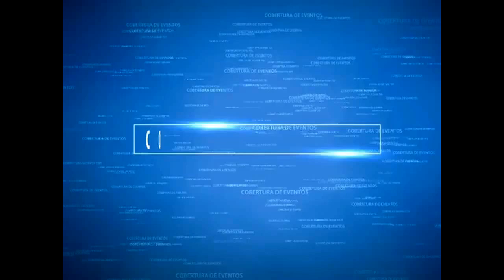Cavalgada em Medeiros 2017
Aconteceu neste sábado(17) na cidade de Medeiros a tradicional cavalgada da Festa do Produtor Rural 2017!